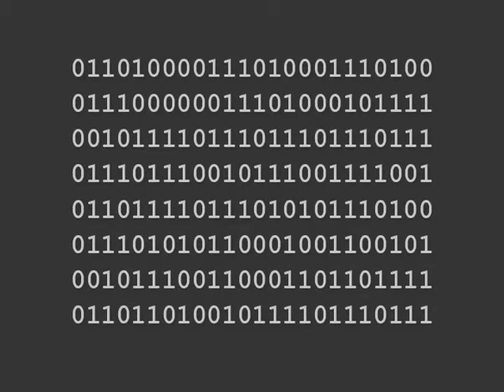ITHICA | Ep 3 - China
By Liane Nakamura and David Purpura